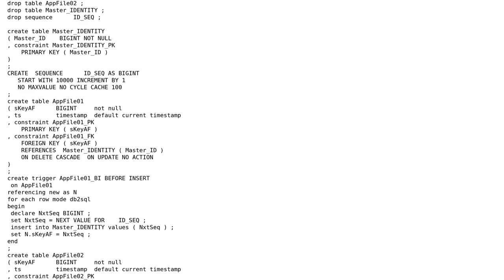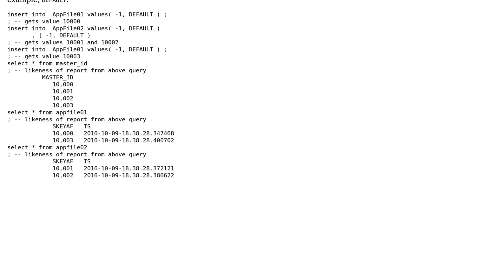Create primary keys from one shared sequence in DB2 (2 Solutions!!)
Create primary keys from one shared sequence in DB2

With thanks & praise to God, and with thanks to the many people who have made this project possible! | Content (except music & images) licensed under CC BY-SA | Music | Images & others | With thanks to user JMX user Esperento57 user CRPence and the Stack Exchange Network Trademarks are property of their respective owners. You are responsible for your own actions.